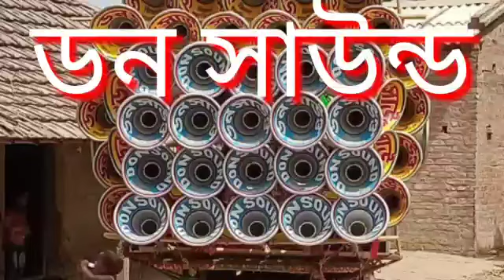ডন সাউন্ড তাল পুকুর পার❣️❣️❣️❣️❣️❣️❣️❣️❣️❣️❣️❣️❣️❣️ডন সাউন্ড তাল পুকুর পার❣️❣️❣️❣️❣️❣️❣️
ডন সাউন্ড  তাল পুকুর পার❣️👌👌👌👌👌👌❣️❣️❣️❣️❣️❣️❣️❣️❣️❣️